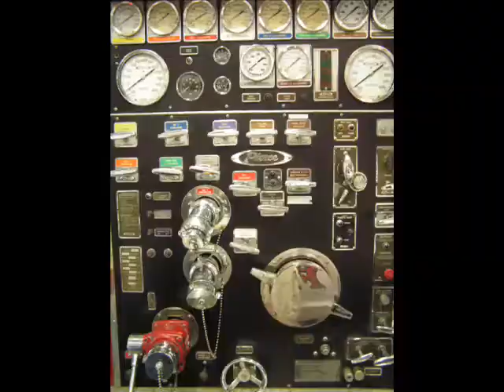WVFD "Charge The Supply"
Engine Co. 2 Productions and Look Out Man Films presents to you "WVFD Charge the Supply" our annual video for 2009. Video and Helmet Cam footage plus many pics from recent calls. There will be more to come.